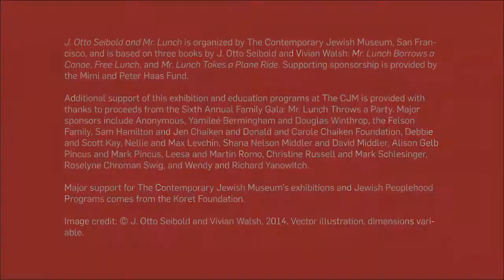Seibold Serial #1: On becoming a children's book author and illustrator.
We're going serial with "J. Otto Seibold and Mr. Lunch." For the remaining weeks of the exhibition, we're releasing video interviews with the artist, everything from his favorite object in the exhibition to that special exhibition introduction by Matt Groening.

In this episode, the illustrator talks about entering the world of children's books from a background of editorial illustration.